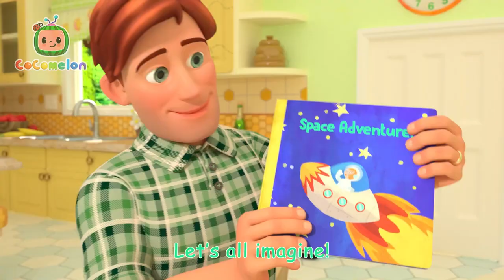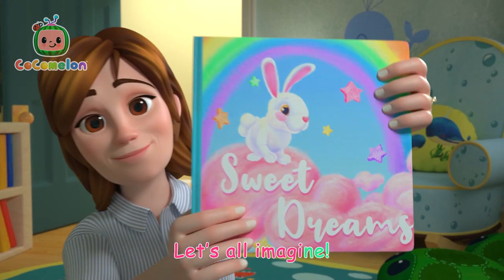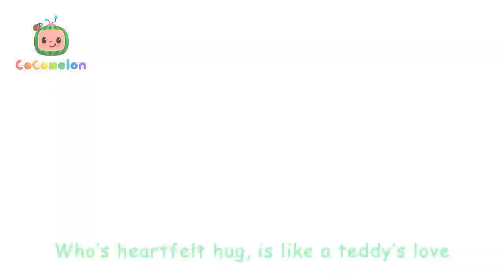🐇Little Bunny Foo Foo🐇 Cocomelon Kids Cartoons & Nursery Rhymes Moonbug Kids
🍉It's story time for JJ and his classmates! Are you ready to hop, skip and wiggle? Sing along to CoComelon's Little Bunny Foo Foo song for kids!

@Moonbug Kids - Cartoons and Kids Songs

🎵Lyrics
The fairy came, down down down
To the ground ground ground
To say play play play
The bunny foo foo way!

Oh little bunny foo foo, I want to be you

I am little bunny foo foo, you do what i do
To do what I do
Hop hop hop
in one spot spot spot

Little bunny foo foo hopping through the forest
With a bunch of field mice
That STOP when the bunny stops

skip skip skip
try not to trip trip trip

wiggle wiggle wiggle
Dont giggle giggle giggle

Family Fun

 • Yes Yes Vegetables Song | @CoComelon ...

 • The Colors Song (with Nina) | CoComel...
JJ & Friends

 • First Day of School | CoComelon Nurse...

 • Simon Says Song | CoComelon Nursery R...

00:00 Little Bunny Foo Foo
02:54 Basketball Song
05:47 Row, Row, Row Your Boat (Ant Version)
08:27 Skidamarink 2
11:10 You Can Ride a Bike
14:26 Reading Song
16:36 Yes Yes Stay Healthy Song
20:24 Five Little Birds 3
23:28 I Love the Mountains
26:27 Ten Little Dinos
30:15 Father and Sons Song
32:39 My Sister Song
35:39 JJ Song
38:43 12345 Once I Caught A Fish Alive! 2
41:58 The Socks Song
44:53 We Wish You a Merry Christmas
47:12 Head Shoulders Knees & Toes
50:03 Johny Johny Yes Papa